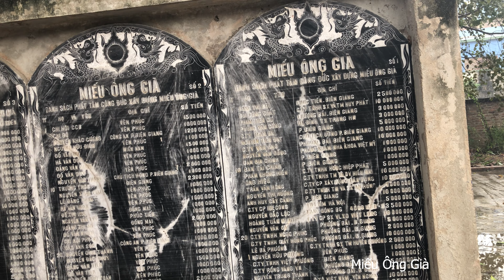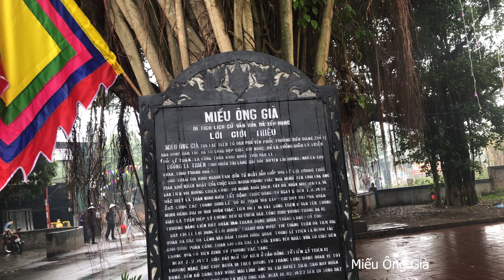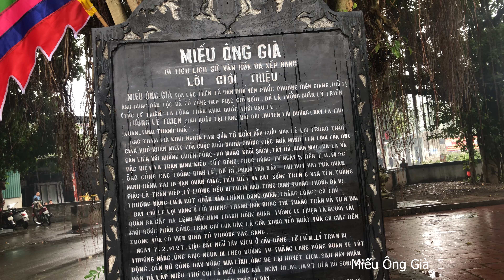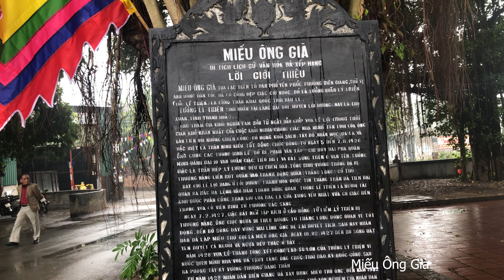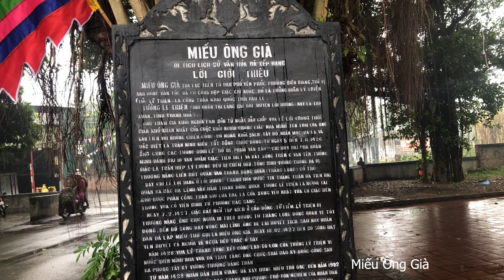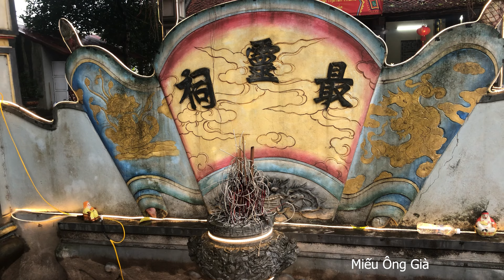Lễ Hội Làng Yên Thành | Xuân 2023 : Phần 2 | Rước Kiệu Du Xuân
Quay Cammera Duy Hiếu : 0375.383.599 Lễ Hội Truyền Thống Đình Làng Yên Thành | Xuân 2023 : Phần 2 | Rước Kiệu Du Xuân
Giới Thiệu :
Sáng 14/2 tức 10 tết Nguyên đán Kỷ Hợi năm 2019, UBND phường Biên Giang đã tổ chức Lễ cắt băng khánh thành Đại Đình, Đình Yên Thành và khai mạc lễ hội năm 2019. Đến dự có đại diện phòng văn hóa thông tin quận, lãnh đạo phường Biên Giang, các đơn vị đầu tư thi công và đông đảo bà con nhân dân tổ dân phố Yên Thành

Đình Yên Thành tọa lạc ở trong khu dân cư tổ dân phố Yên Thành, Phường Biên Giang, theo di văn thần phả lưu giữ, Đình Yên Thành thờ tứ vị Thành hoàng làng: Bạc Hạc, Càn Tuy, Ngọc Trì, Tá Bộ là những danh tướng đã có công giúp vua dẹp giặc ngoại xâm bảo vệ  và xây dựng làng xóm quê hương, đất nước được biểu dương công trạng và lập đền thờ. Đình Yên Thành được xây dựng trên 300 năm, Đình mang phong cách kiến thúc nghệ thuật thời nhà Nguyễn, trải qua thời gian và thăng trầm của lịch sử, Đình đã xuống cấp nặng nề. Để lưu giữ giá trị văn hóa tâm linh của nhân dân. Năm 2018 phường Biên Giang đã xin phép đầu tư, tu bổ, tôn tạo di tích đình Yên Thành. Sau hơn 8 tháng thi công, các hạng mục trùng tu tôn tạo đã hoàn thành với tổng kinh phí trên 7 tỷ 500 triệu đồng từ nguồn kinh phí hỗ trợ của UBND quận Hà Đông và xã hội hóa công đức của nhân dân

Việc trùng tu, tôn tạo Đình Yên Thành không chỉ là dịp động viên, cổ vũ nhân dân tích cực tham gia các phong trào thi đua yêu nước ở địa phương mà còn góp phần tôn vinh, tuyên truyền sâu rộng giá trị di tích lịch sử, giáo dục truyền thống yêu nước, tinh thần dân tộc cho các thế hệ mai sau

cammera : Duy Hiếu
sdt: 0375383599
Tấm Lòng Thơm Thảo Ủng Hộ Caramen : Momo :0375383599
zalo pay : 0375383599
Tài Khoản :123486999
Chủ Khoản : Nguyen Duy Hieu
Ngân Hàng :VIB
Danh Sách Những Nhà Hảo Tâm Ủng Hộ Camera Men :
1: Anh : Hồ Xuân Chung TDP Yên Thành Ủng Hộ :50K
Nhân Dân Trong Vùng Tổ Chức Lễ Hội Để Nhớ Ơn Các Vị Thành
Video Được Quay Bởi Camera : Duy Hiếu : Cấm Sao Chép Và Sử Dụng Trái Phép Dưới Mọi Hình thức Mà Chưa được Sự Cho Phép
Danh Sách Lễ Hội:
Danh Sách Lễ Hội Truyền Thống Đình Làng Yên Phúc - Đình Làng Yên Thành 2023
░░░░░░░░░░█░░░█   ♥ SUBSCRICE
© Bản Quyền Thuộc Về Kênh Giải Trí Tổng Hợp
© Copyright by Kênh Giải Trí Tổng Hợp ☞ Do Not Reup
© Không Sử Dụng Lại Video Tại Kênh Để Tránh Vi Phạm Bản Quyền Mình Sẽ Không Hỗ Trợ Khi Bị Khóa Kênh